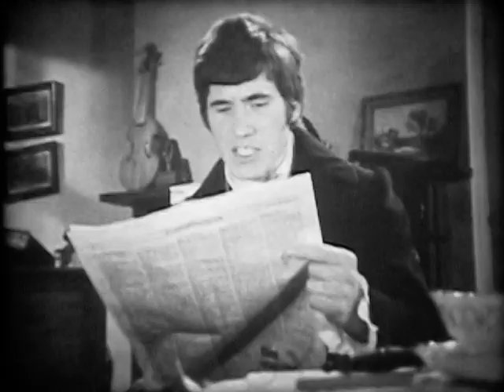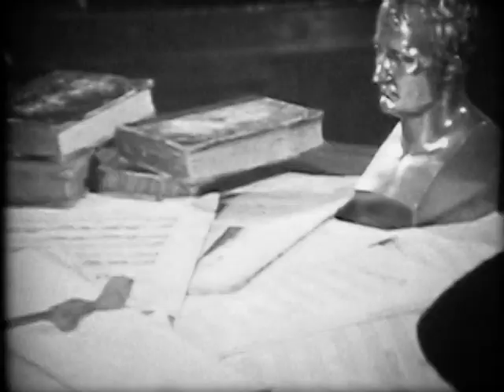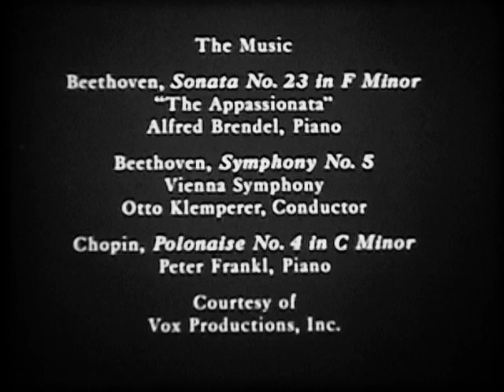The Age of Romanticism - The Spirit of Romanticism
Filmed in Europe, this film introduces the Age of Romanticism by dramatizing major personalities and events that contributed to the spirit of this period in history and culture of Western civilization. Outlines the historical events, and cultural influences of the romantic age, using vignettes which highlight the careers of such figures as Carlyle, Wordsworth, the Shelleys, Byron, Napoleon, Beethoven, Delacroix, and Chopin